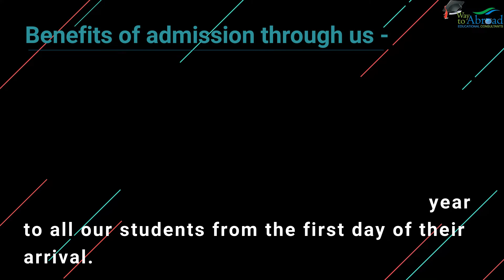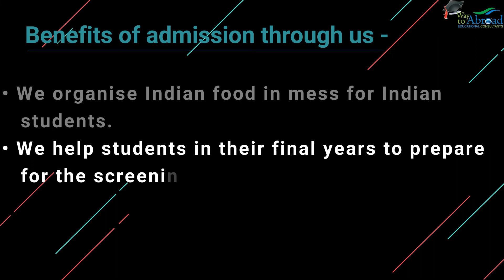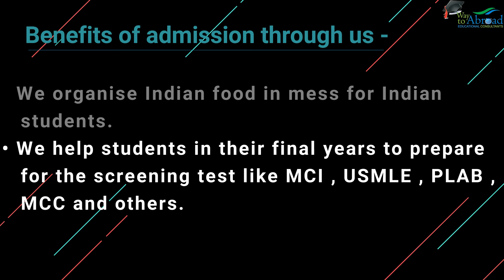Benefits Of MBBS Admission Through Us | Mbbs In Ukraine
Benefits of MBBS admission through us
Admission in Ukraine through Oasis Education Consultancies - The Benefits:
• NO FEES TO BE PAID IN ADVANCE
• 100% Admission
• 100% invitation within 3-7 working days
• No hidden/extra Charges
• Visa support letter from the ministry of science and health with an invitation letter
• Guaranteed Visa to our students.
We give students the best accommodation facilities in low prices.
• We admit our students in only WHO/MCI approved universities of Ukraine.
• We help students get a part-time job during their study and summer job in nearby countries while studying in Ukraine.
• We interact students with their seniors and their professors/teachers before they go to classes in medical or engineering universities in Ukraine.
• We give full-time support throughout the year to all our students from the first day of their arrival in Ukraine
• We support students during their exams and in practical training while studying medicine/mbbs in Ukraine in English.

♦♦♦Please note- You can apply for Admission for MBBS Abroad or Ukrainian University through our web portal the form you fill will be sent directly to the foreign relations representatives of the respective university you choose.

♦If you have any Questions or Queries,

 Get the latest update on social media follow us on-